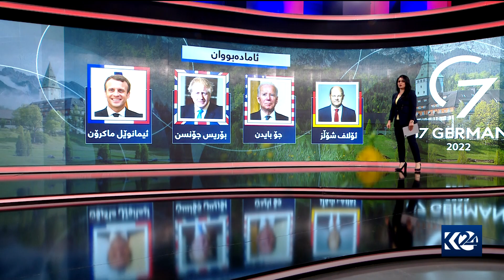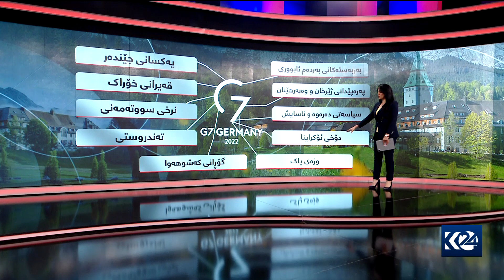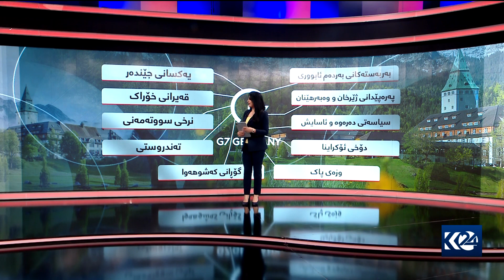بە گرافیک.. کۆبوونەوەی G7 بەگرافیک